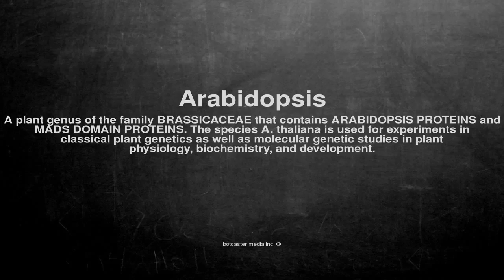Medical vocabulary: What does Arabidopsis mean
What does Arabidopsis mean in English?